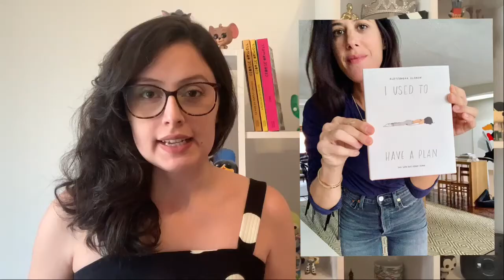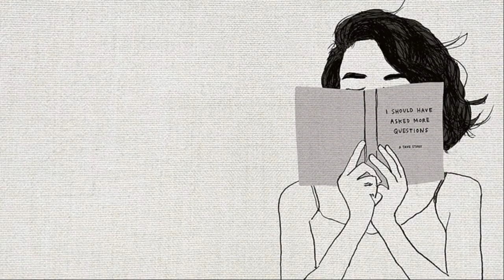EU COSTUMAVA TER UM PLANO - Papai Não Sabe Tudo - Tô Lendo 12 - 2021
Você costumava ter planos? Beatriz Duarte apresenta um livro que reflete bem os tempos difíceis da pandemia. "I Used to Have a Plan" (Eu Costumava Ter um Plano) é o primeiro livro da ilustradora canadense Alessandra Olanow, que tem trabalhos publicados no The Wall Street Journal, Oprah Magazine e Vogue. O conjunto desse trabalho virou um livro sensível com conselhos, incentivos e palavras motivacionais.